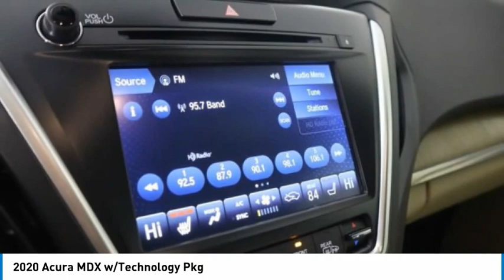2020 Acura MDX LL000582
2020 Acura MDX w/Technology Pkg

Parchment w/Perf Milano Leather w/Contrast Stitching & Piping, Auto High-beam Headlights, Brake assist, Bumpers: body-color, Delay-off headlights, Electronic Stability Control, Exterior Parking Camera Rear, Heated door mirrors, Lane departure: Lane Keeping Assist System (LKAS) active, Navigation System, Panic alarm, Power door mirrors, Power Liftgate, Power moonroof, Security system, Speed control, Spoiler. 2020 Acura MDX Technology FWD WhiteIn an effort to be transparent, all prices include our $129 service and handling fee.